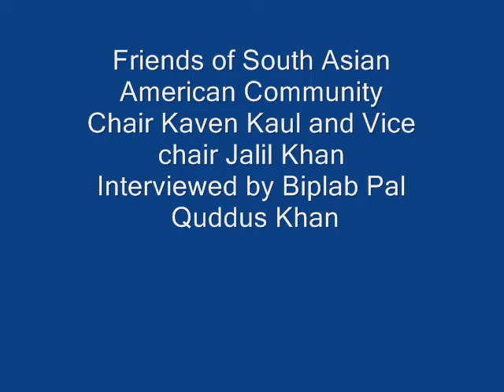South Asian community united for political right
Friends of South Asian American Community interviewed